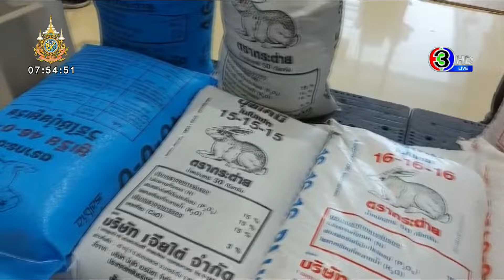'ไข่เป็ด' ตามมาติดๆ ขึ้นอีก 20 สตางค์/ฟอง - แจงเหตุ 'ผักแพง' ชี้ราคาเริ่มลงแล้ว ยกเว้นผักชี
เมื่อวันที่ 21 เม.ย.67 สมาคมผู้เลี้ยงเป็ดไข่ ทำหนังสือแจ้งสมาชิก เพื่อปรับขึ้นราคาไข่เป็ดหน้าฟาร์ม ความว่า ในวันที่ 22 เม.ย. จะปรับขึ้นราคาไข่เป็ดหน้าฟาร์ม อีก 20 สตางค์ต่อฟอง ส่งผลให้ราคาอยู่ที่ 4.60 บาทต่อฟอง ทั้งนี้หากมีการเปลี่ยนแปลงราคาสมาคมจะแจ้งให้ทราบต่อไป

ขณะที่ นายวัฒนศักย์ เสือเอี่ยม อธิบดีกรมการค้าภายใน เปิดเผยถึงปัญหาผักมีราคาแพง ว่า ขณะนี้ผักเจอกับปัญหาภัยแล้งทำให้ผลผลิตออกสู่ตลาดน้อยกว่าปกติ โดยเฉพาะผักใบที่มีความอ่อนไหวกับสภาพอากาศ ทำให้ผักมีราคาปรับเพิ่มสูงขึ้น รวมทั้งช่วงก่อนหน้านี้แรงงานเก็บผักและรถขนส่งผักหยุดขนส่งในช่วงของเทศกาลสงกรานต์ ทำให้การขนส่งผัดออกสู่ตลาดลดลง

ขณะนี้คนงานเริ่มกลับเข้ามาทำงาน และรถขนส่งผักเริ่มกลับมาขนส่งผักตามปกติแล้ว เชื่อว่าสถานการณ์ราคาผักจะดีขึ้น ยืนยันว่าขณะนี้ปริมาณผักยังมีเพียงพอกับความต้องการของผู้บริโภค ทั้งนี้ กรมการค้าภายในได้ประสานไปยังสมาคมตลาดสดและตลาดกลาง เพื่อประสานนำผักเข้าไปเสริมในตลาดสด ที่มีความต้องการผัก เพื่อเร่งรักษาระดับราคาผักให้เหมาะสมต่อไป

ด้าน นายกรนิจ โนนจุ้ย รองอธิบดีกรมการค้าภายใน กระทรวงพาณิชย์ เปิดเผยถึงสาเหตุที่ทำให้ผักมีราคาแพงในขณะนี้ ว่า เนื่องจากสภาพอากาศที่ร้อนจัด ทำให้ผักโตช้า โดยเฉพาะผักชีที่โตช้ากว่าปกติถึง 10 วัน จากเดิมที่ผักชีจะให้ผลผลิตภายใน 40 วัน เพิ่มเป็น 50 วัน นอกจากนี้ผักยังได้รับความเสียหายจากอากาศที่ร้อนจัด ทำให้ผลผลิตเสียหายประมาณ 10 ถึง 20% ประกอบกับก่อนหน้านี้เป็นช่วงเทศกาลสงกรานต์ แรงงานเก็บผักได้หยุดงานรวมถึงรถขนส่งผักได้หยุดส่งผัก ทำให้ผักมีผลผลิตออกสู่ตลาดลดลงกว่าปกติ และมีราคาแพงขึ้น

ตอนนี้ผ่านพ้นเทศกาลสงกรานต์ไปแล้ว แรงงานและรถขนส่งผักเริ่มกลับเข้ามาทำงานตามปกติ ทำให้ผลผลิตออกสู่ตลาดเพิ่มขึ้น ทำให้ราคาผักชนิดอื่น ๆ ยกเว้นผักชี เริ่มคลี่คลาย แต่ผักชียังมีปัญหา เนื่องจากมีแหล่งเพาะปลูกเฉพาะในพื้นที่ภาคกลางเท่านั้น และไม่มีผักอื่นที่ใช้ทดแทนกันได้ คาดว่าภายใน 10 วันต่อจากนี้ ผลผลิตผักชีจะออกสู่ตลาดมากขึ้น และจะทำให้ราคาเริ่มเข้าสู่ภาวะปกติ

นายกรนิจ กล่าวอีกว่า ขณะนี้ได้สำรวจตลาดสดต่าง ๆ ยังไม่พบปัญหาการขาดแคลนผลผลิตผัก ถ้าตลาดไหนมีความต้องการผลผลิตผัก กรมการค้าภายในพร้อมจะประสานตลาดกลางนำผักเข้าไปเสริมให้ จากการสำรวจราคาพบว่า ขณะนี้ผักชีมีราคาขายส่งตลาดสี่มุมเมือง อยู่ที่กิโลกรัมละ 200 บาท ส่วนราคาขายปลีก เฉลี่ยตลาดสด กทม. อยู่ที่กิโลกรัมละ 240 บาท